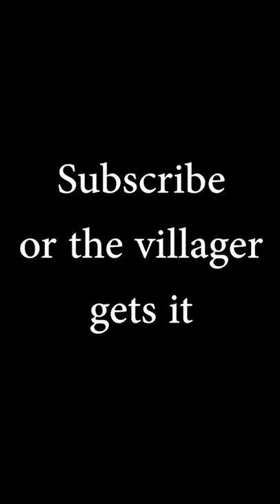rollercoaster of fun :D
Wheee!

steveee,Megamanny,Minecraft,minecraft,Dream